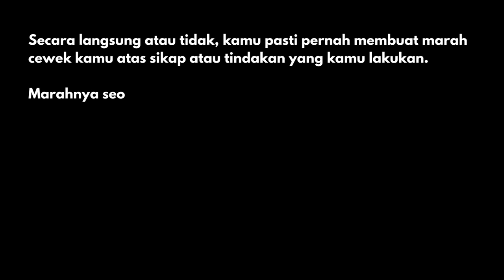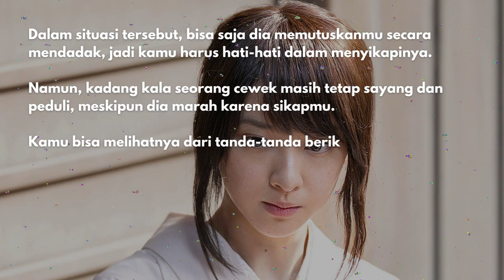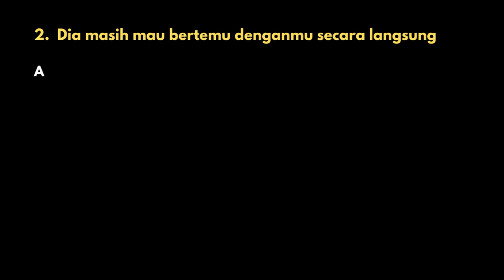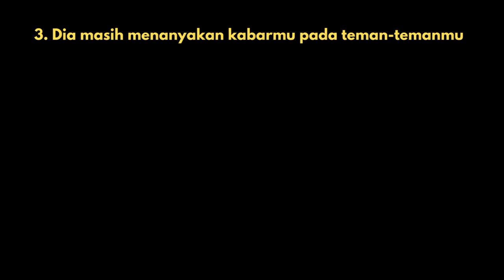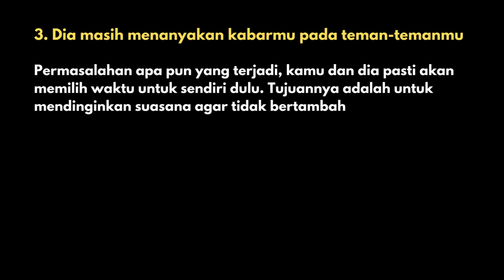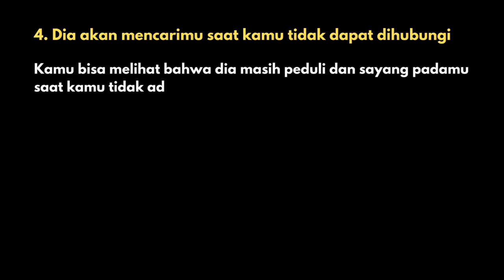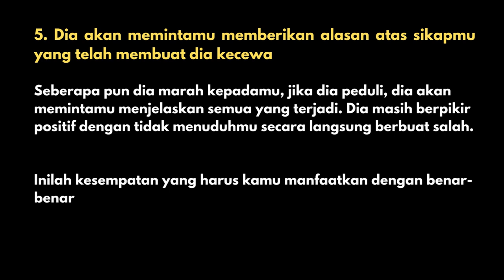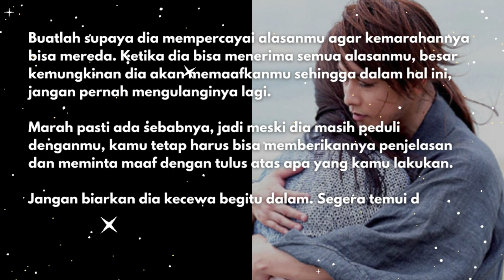5 Tanda Cewek Kamu Marah Tapi Masih Tetap Sayang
Salam sehat selalu buat teman-teman semua.

5 Tanda Cewek Kamu Marah Tapi Masih Tetap Sayang

Secara langsung atau tidak, kamu pasti pernah membuat marah cewek kamu atas sikap atau tindakan yang kamu lakukan.

Marahnya seorang cewek bisa diungkapkan secara terus terang padamu namun bisa juga disimpan dalam diamnya.

Biasanya mereka yang lebih memilih diam itu dikarenakan kesalahan yang kamu lakukan telah begitu sangat membuatnya kecewa atau terlalu dalam menyakiti hatinya.

Dalam situasi tersebut, bisa saja dia memutuskanmu secara mendadak, jadi kamu harus hati-hati dalam menyikapinya.

Namun, kadang kala seorang cewek masih tetap sayang dan peduli, meskipun dia marah karena sikapmu.

Kamu bisa melihatnya dari tanda-tanda berikut..